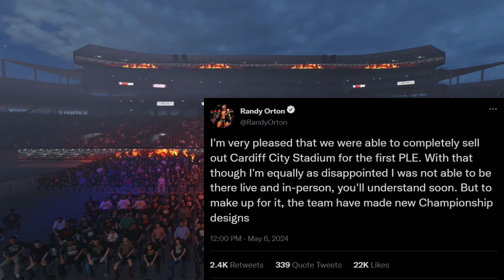CLASH AT THE CASTLE! PLE | WWE 2K24 UNIVERSE MODE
WATCH WEEKLY
RAW MON 6PM EST
SMACKDOWN FRI 6PM EST ON  @SuperkickTheory